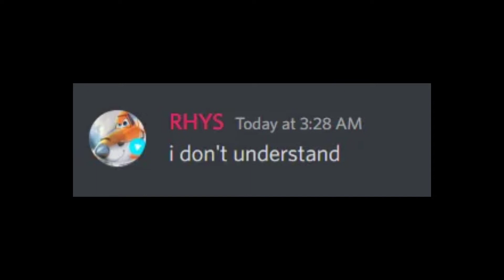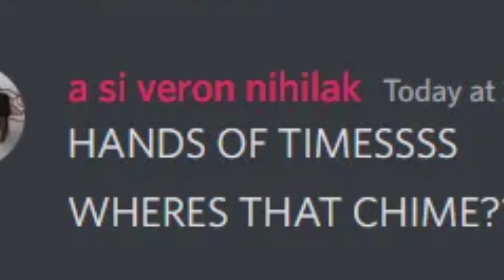Trolling my friends again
gtg swan diving with sunny 🤩

Sunny u better watch this or I'll push u off the stairs